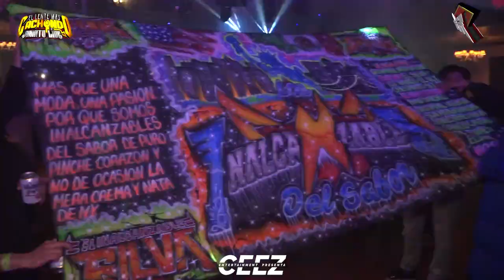😍LA CUMBIA MÀS BUENOTA DE LA NOCHE CON SONIDO TWIST EN VIVO 2022 MAJESTIC PALACE NY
ASI BAILA LA CHINA EN SU HAPPY BIRTHDAY 🥳 LA CUMBIA BUENA ESTRENO 2022 SONIDO TWIST ~ MAJESTIC PALACE NY